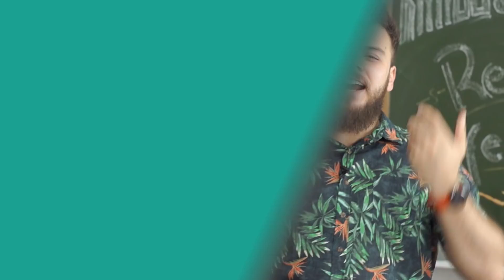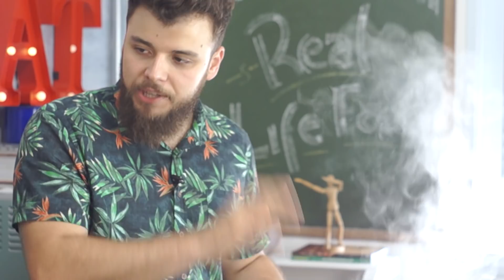UMA PANELA SÓ - CARNE NO PONTO COM CHIMICHURRI- feat. SONHO E DESTINO - RANGO DO RAFA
Hoje é dia de receber convidados incríveis aqui no canal, é o pessoal do Sonho e Destino, um canal de viagens com imagens e experiências incríveis! E como nossa experiência aqui é na cozinha, vamos fazer um Bife Ancho (Ribeye ou Contra filé) com minha versão de Chimichurri e um acompanhamento de feijão tipicamente Americano, os Baked Beans, então, ter Brasileiro cozinhando, tem chumichurri argentino, tem feijão americano, é um pouco de tudo e muito de sabor!

Veja o Canal deles: goo.gl/QWorwV

Para a receita:
1 peça de Bife Ancho (Contra filé) 350gr
1 caixa de feijão branco cozido
Queijo minas padrão
Alho
Manteiga
Tomilho
Cogumelo Shimeji